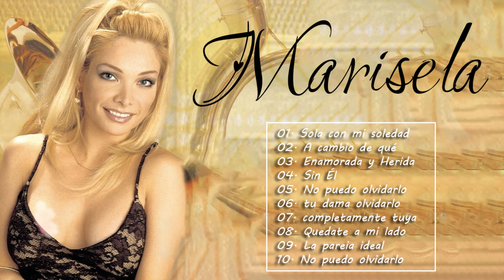Las canciones románticas de Marisela🌹Colección de mejores canciones 2024